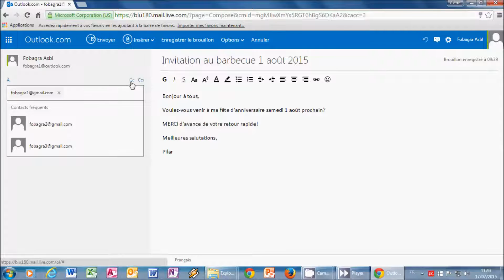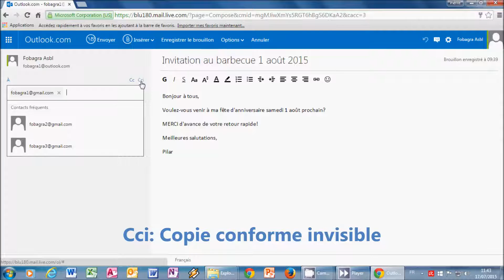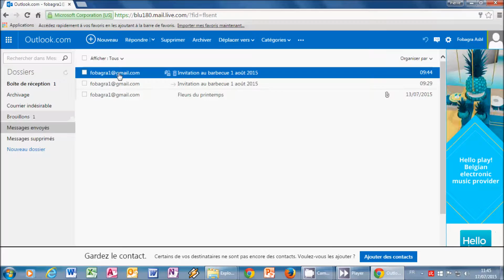[Tutoriel] OUTLOOK: message avec Cc et Cci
Comment envoyer un message avec des destinataires en copie (copie conforme et copie conforme invisible).